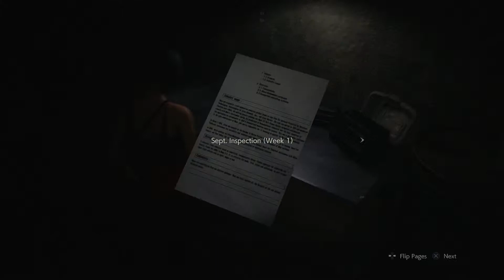Friday Night Fright: Resident Evil 2 Remake Part 7 | CMPlay Ada Needs Her Own Game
Craig and Mat play Resident Evil 2 Remake